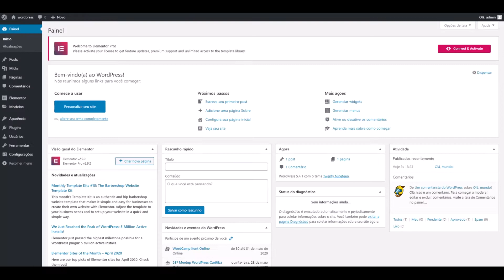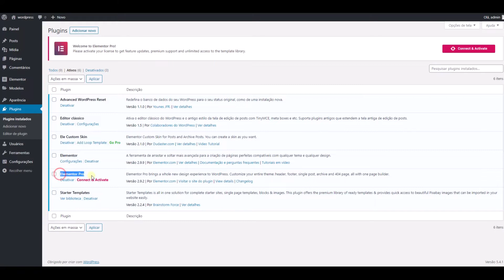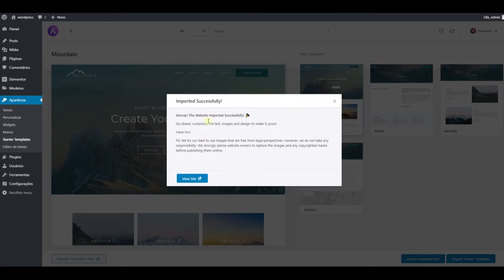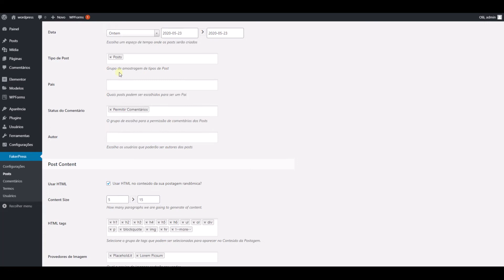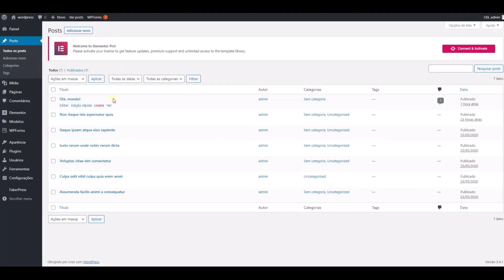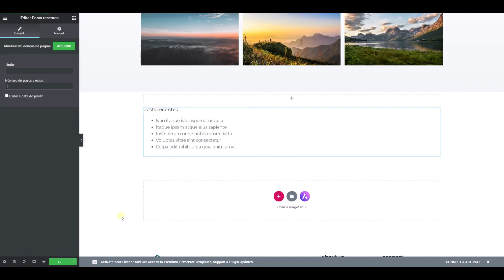Gerador de Conteúdo Automático - (Fakerpress ) - WordPress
Nesse vídeo eu ensino a utiliza o plugin gratuito do Wordpress (Fakerpress ) para criar conteúdo de exemplo no seu site.

Ele gera postes aleatórios

Gerador de Conteúdo Automático  - Wordpress

Muito importante para quem precisa colocar conteúdo no site para testar e configurar um site no Wordpress.

🔥🔥Nossos Links 🔥🔥

Translated titles:
Generador de contenido automático-wordpress

Automatischer Inhaltsgenerator-wordpress

Générateur de contenu automatique-wordpress

स्वचालित सामग्री जनरेटर-wordpress

Automatic Content Generator-wordpress

Gjenerator automatik i përmbajtjes-wordpress

مولد المحتوى التلقائي-wordpress

自動內容生成器-wordpress

Generator Konten Otomatis-wordpress

Generatore di contenuti automatico-wordpress